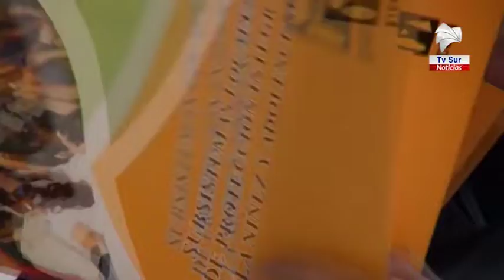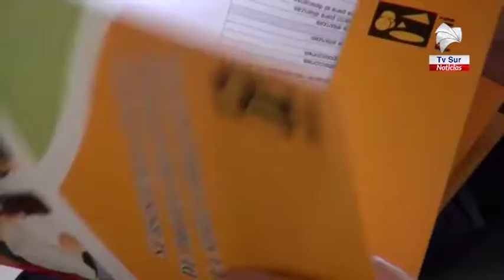Región Brunca entre las primeras donde el Pani brinda atención de emergencias 24 7